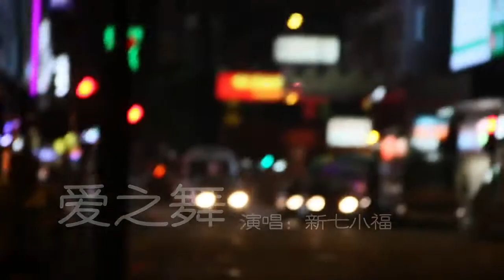【HD】新七小福-愛之舞MV [Official Music Video]官方完整版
新七小福《愛之舞》MV首播 成龍客串火爆中國STYLE

新七小福全新單曲《愛之舞》推出之後大獲好評，五個男人，五種顔色，五種性格，或陽光開朗、或溫柔憂郁、或踏實成熟、或桀骜叛逆、或健康活潑，令人眼前一亮。而成龍作爲新七小福的恩師，自然對愛徒的作品鼎力支持，大方出演其MV，帶領徒弟打造一場最火爆的"中國STYLE"。

2012年，鳥叔一曲《江南STYLE》火爆大江南北。新七小福作爲成龍的弟子，以武出道，如今卻用"舞"來感受人生。在《愛之舞》的MV中，新七小福中的五個成員，化身爲五種男人的代表，用舞蹈來傳達心中的愛，诠釋音樂，感悟人生。而成龍的現身也無疑是MV最大的亮點，五個青春的男人，在一個成熟穩重的大男人帶領下，那種或父子、或兄弟般的情感更加讓人稱贊。成龍大哥爲了讓徒弟們的作品更加完美，還請來了王平久老師來改編歌詞，讓歌曲顯得更加充滿了大愛和平的味道。

值得一提的是，《愛之舞》中的舞蹈由新七小福親自創作完成，不僅將傳統的中國武術融入其中，更加有當下最爲流行的舞蹈元素。有人預言說，這支"愛之舞"非常有可能成爲下一個"騎馬舞"。因爲跟"騎馬舞"相比，愛之舞更加具有傳統的中國特色，又因爲充滿了大愛的味道而絲毫不顯得蒼白無力。